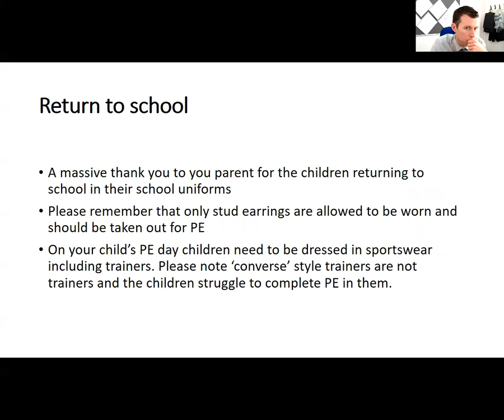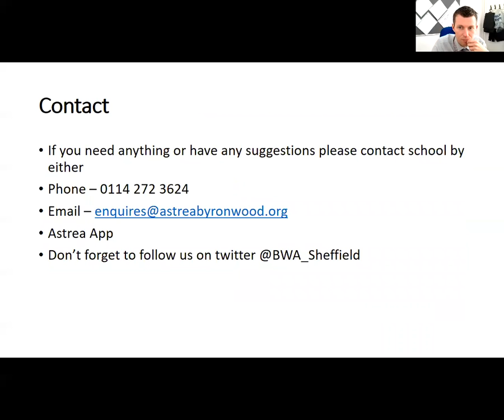Newsletter 23.4.21 Urdu